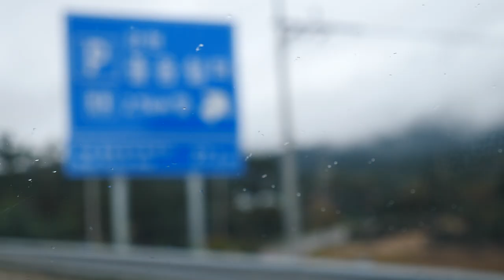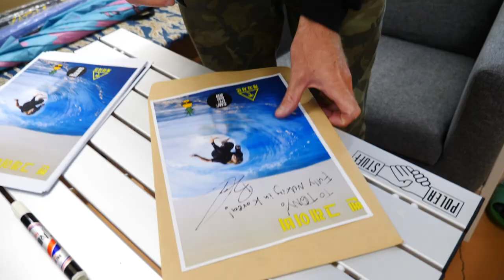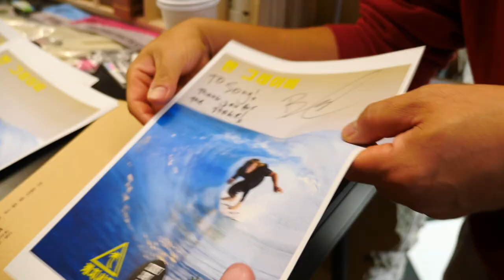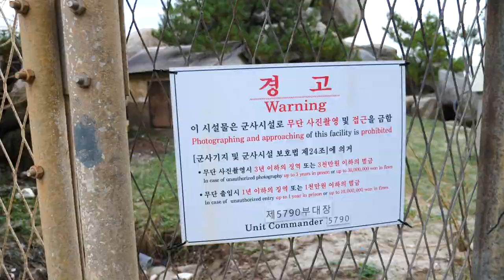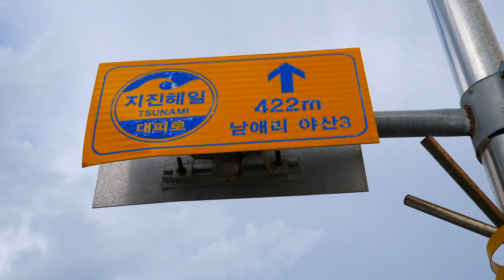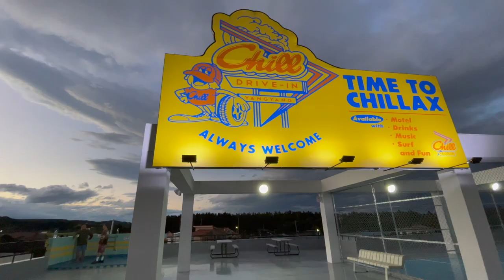SURFING an OFF LIMITS Military Base in KOREA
Today our surfing exploration in South Korea gets even more novelty than it's been! The East Coast of Korea has a lot of off limits military base 's sitting cliff side right on the beach so chances are there's going to be some fun waves just off to the side of  a base. We found our first real deal Korean novelty wave so I decided to paddle out & the exploration continued afterwards as well! Can't wait to share the rest of the trip with the NUB NATION! Thank you for the stoke!! - Ben

Music in this VLOG:

Cuban Link
Timothy Infinite

Five Below (Instrumental Version)
Torii Wolf